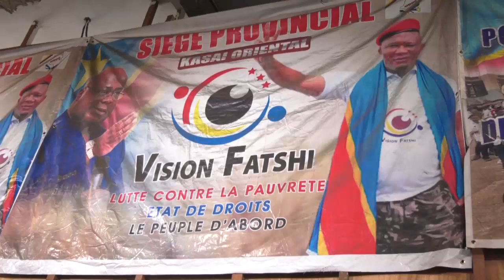🔴GECKO BEIA AYINDISI NA COUR CONSTITUTIONNELLE